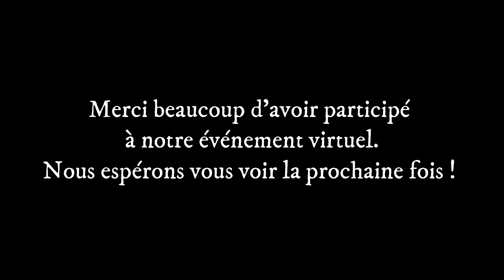Cornel West & Myrna Lashley: Antiracism and Academic Freedom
The Vulnerability, Trauma, Resilience and Culture Research Lab directed by Dr. Jude Mary Cénat, in collaboration with the University of Ottawa, hosted a conversation during Black History Month on Anti-racism and academic freedom with the legendary Dr. Cornel West and Dr. Myrna Lashley.